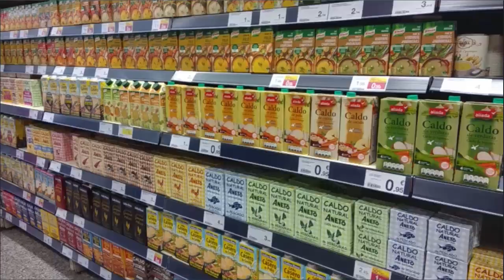FALAFEL DE GARBANZOS fácil vegan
Nuestro amigo Daniel nos trae los sabores más exóticos al canal. Una receta sencilla y sana del Medio Oriente que os va a encantar.
Gracias por tu abrirnos las puertas de tu casa y deleitarnos con tu buen hacer.

Necesitarás los siguientes ingredientes (6-8 personas):

- 500g de garbanzos
- 2 cebollas
- 3 dientes de ajo
- 2 cucharadas de comino molido
- 1 cucharada de sal
- 1 cucharada de cilantro molido
- 1/2 cucharada de pimienta negra molida
- Cayena al gusto
- 1/2 sobre levadura en polvo
- Cilantro fresco

ربح جيد